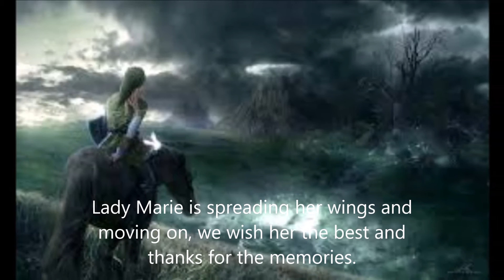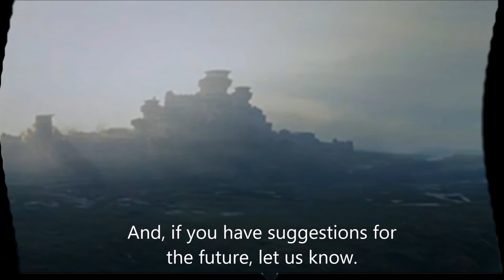Channel Announcement She-Wolves of Winter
There will be some changes to our channel.  The name is now changed to She-Wolves of Winter.  We will have our 1st live steam on Thursday this week and afterwards we will return to our regularly scheduled Tuesdays.  Old Nan, Lady Ashley, Lady Steffie, and others discuss Game of Thrones, A Song of Ice and Fire,  George RR Martin, and the HBO's TV show.  We have live streams, various subject videos, and Brainstorm Sessions on the above subjects.